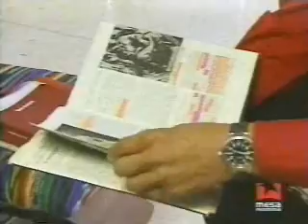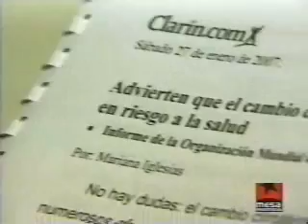Mejora salud de Fidel Castro. Chávez lo visita en La Habana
Este 29 de enero el Comandante en Jefe Fidel Castro Ruz recibió en La Habana al Presidente de la República Bolivariana de Venezuela Hugo Chávez Frías.